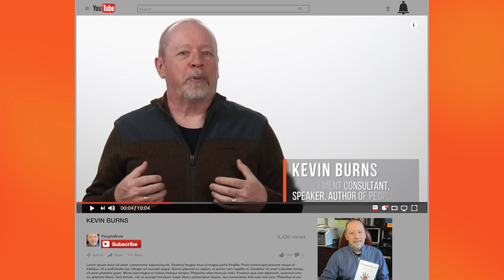Sending People Home Safe Is Not The Most Important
Sending people home safely is actually the LEAST you can do. It’s what they expect you to do. Truthfully, anyone simply enforcing rules can get people home safely. But, it's what you do beyond the minimum expectations that makes you a leader. And you could be doing a lot more.

For many more strategies and tools, take the FREE 40-minute lesson of Kevin's course "Safety Communications & Coaching for Supervisors" at KevBurns Learning – online courses to help you energize safety, build teamwork, and get employee buy-in.

For more video tutorials, check 52 video safety moments for safety meetings

Kevin Burns is the author of the international bestseller, PeopleWork (and other books). Our frontline learning programs provide supervisors with ongoing strategies, insights, and skill set training in leadership, we clarify and simplify safety messaging, and we help you get employee buy-in to safety.